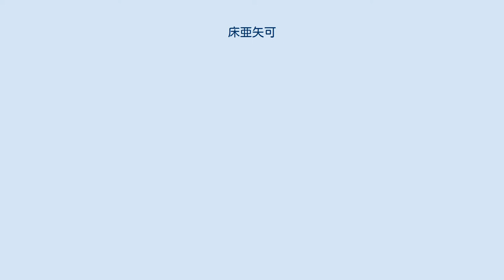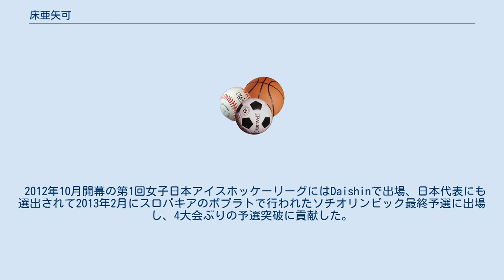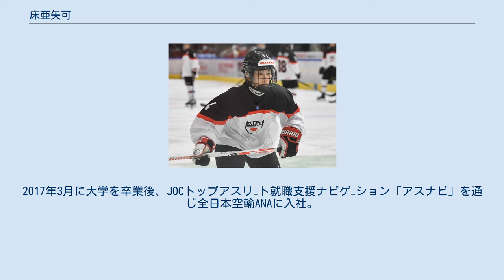床亜矢可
床 亜矢可（とこ あやか、1994年8月22日 - ）は、日本の女子アイスホッケー選手。
ポジションはディフェンス。
 東京都東村山市生まれ、北海道釧路市育ち。
実父は元日本代表の床泰則、母はテニスのインストラクターでスポーツ一家に生まれ、4歳の時にスケートを始め、小学生の時にアイスホッケーを始める。
実妹の床秦留可(とこはるか)もアイスホッケー選手で、2018年の平昌オリンピック日本代表になった。
 中学からは地元のアイスホッケーチーム・Daishinに入団。
背番号は父の現役時代と同じ29。
中学3年生時にU18日本代表に選出され、釧路江南高校進学後、2010年の女子アイスホッケーU18世界選手権に出場したが、同年秋にバセドー病を患った。
2011年U18世界選手権には出場した後、2014年ソチオリンピックに間に合わせるために2012年4月に手術を行った。
その後も治療を行ったため、2012年1月開催で自身が出場できる最後のU18世界選手権には出場できなかった。
 2012年10月開幕の第1回女子日本アイスホッケーリーグにはDaishinで出場、日本代表にも選出されて2013年2月にスロバキアのポプラトで行われたソチオリンピック最終予選に出場し、4大会ぶりの予選突破に貢献した。
 2013年4月、法政大学スポーツ健康科学部健康学科に入学したのを機にSEIBUプリンセス ラビッツに移籍する。
同月、ノルウェーのスタバンゲルで行われた女子アイスホッケー世界選手権ディビジョン1グループAに出場し優勝とトップディビジョン復帰に貢献、大会のベストDFに選出された。
2017年3月に大学を卒業後、JOCトップアスリ−ト就職支援ナビゲ−ション「アスナビ」を通じ全日本空輸ANAに入社。